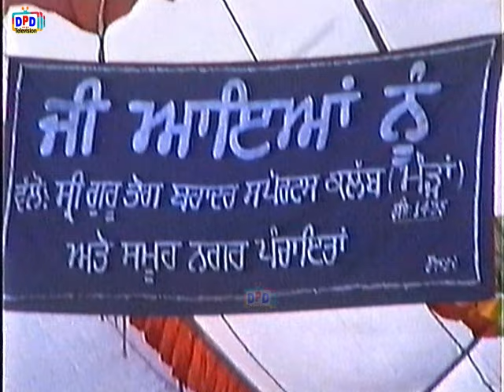Tournament Maur Nabha 22 Feb 2005 ! DPD Television